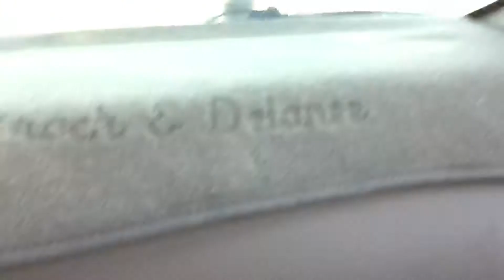Bnsf the Burlington northern Santa Fe train at Hanford California